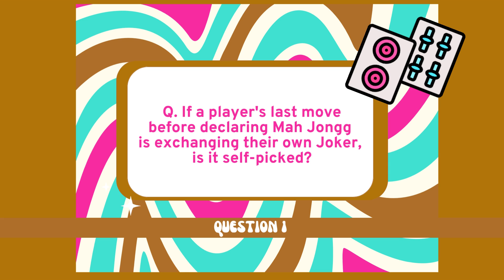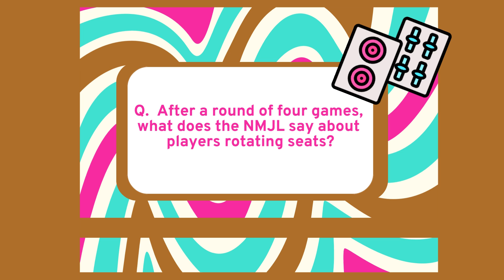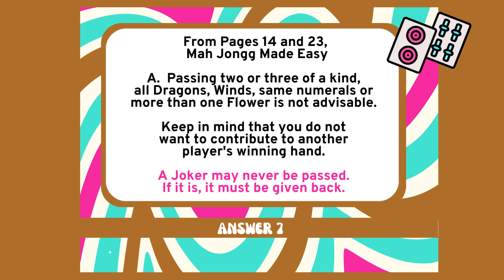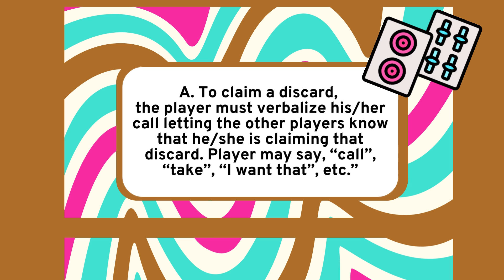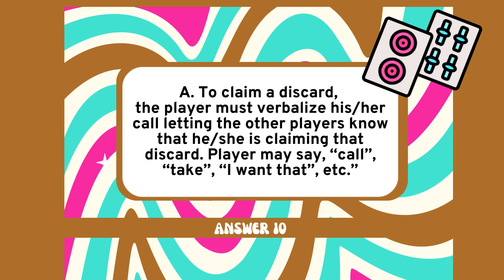Mah Jongg Modern Mahjong National Mah Jongg League Rule Challenge Sunday Series, Part 4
We love sharing all things mahjong on Facebook.com/groups/MahjongCommunity. Are you up to our Modern Mahjong Rule Challenge? How many did you answer correctly? If you haven't seen them yet, check out the first three episodes of our NMJL Rule Challenges.

If you do not have it yet, the official instruction book Mah Jongg Made Easy is a valuable resource for new players and experienced players. Available on ModernMahjong.com. Also on our website is American Mah Jongg for Everyone by Gregg Swain and Toby Salk.

We invite you to join us at our upcoming Modern Mahjong Zoom Events.
Mahjong Dice™ and other mahjong gifts and accessories are available on ModernMahjong.com

Check out our upcoming in-person events, we may be coming to your area soon! Ft. Lauderdale, Boynton and Boca Raton, FL are on the calendar. More events in South Florida and throughout the US are next.

November 3, 2022 Boynton Beach - Martini's Tuscan Grill

Join us on Facebook.com/groups/MahjongCommunity

Facebook.com/ModernMahjong
Instagram.com/ModernMahjong